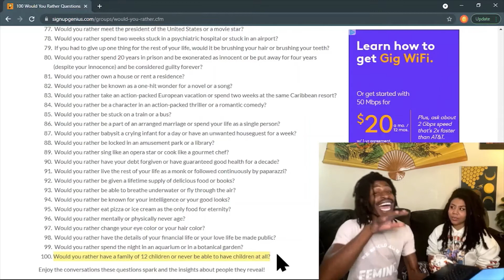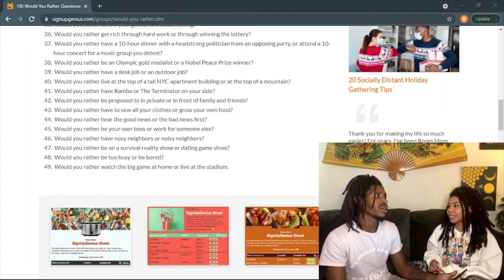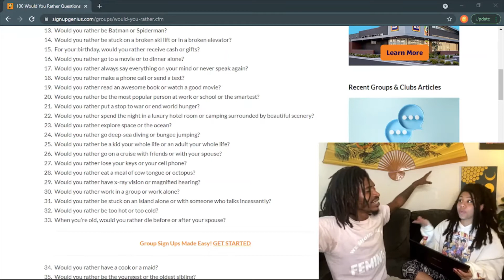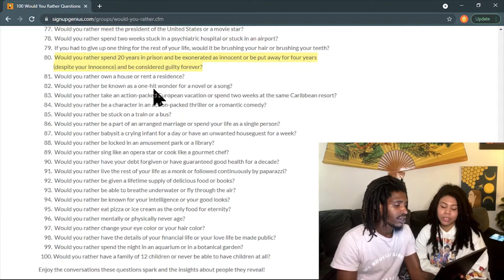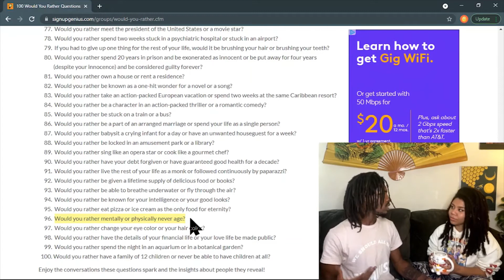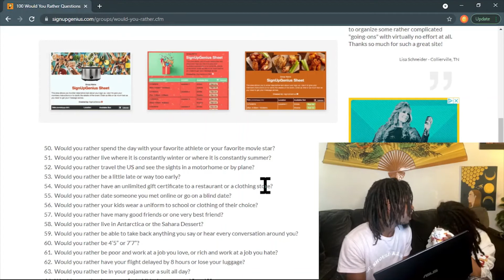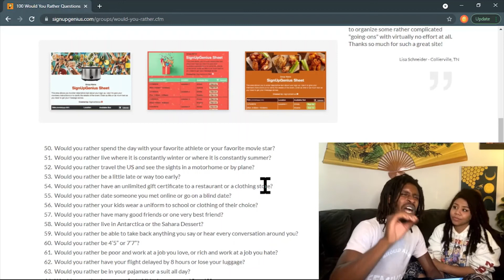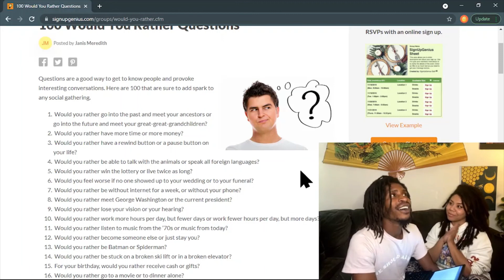Would You Rather Ft. eLiissaveta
Playing "Would You Rather" w/ eLiissaveta

eLiissaveta